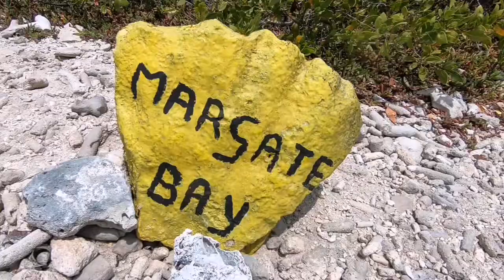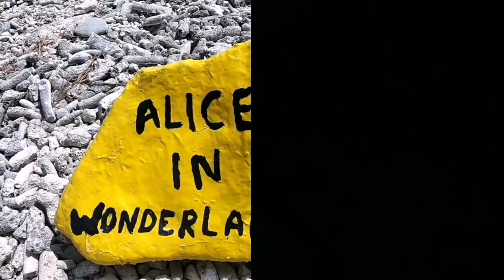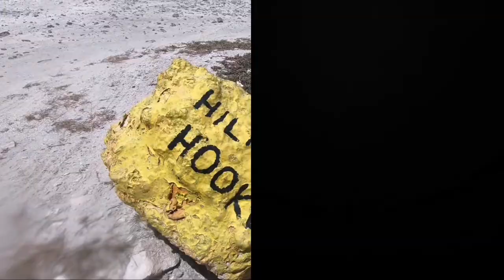Diving the South of Bonaire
This video has been created to share the beauty of Bonaire Marine Park. It is a compilation of video material I recorded in May 2018 at southern dive sites of the island: Red Slave, Chogogo, Yellow Hut, Hidden Beach, Margate Bay, White Slave / English Garden, Invisibles, Salt City, Salt Pier, Jeannie's Glory, Alice in Wonderland, Hilma Hooker and The Lake.

Equipment used: GoPro Hero 6 + 2 Sola Video 2000 lights